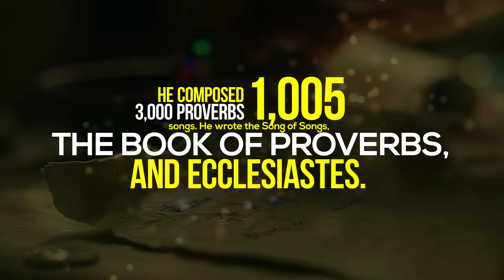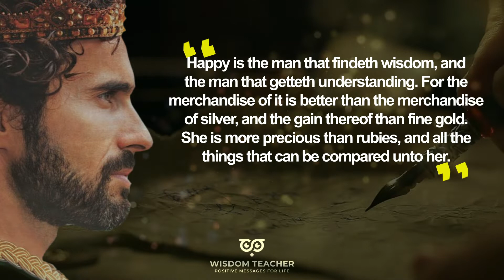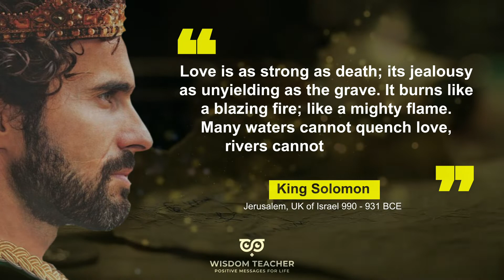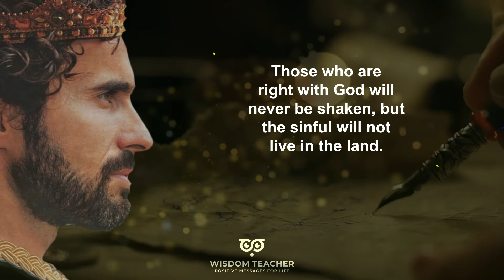15 Enlightening King Solomon Quotes: Unraveling Wisdom That Reflects Our Inner World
Delving into King Solomon's Wisdom: Top 15 Quotes on Self-Discovery

The biblical King was known for his wisdom, wealth, and writings. He became ruler in approximately 967 B.C.E. His kingdom extended from the Euphrates River in the north to Egypt in the south. People from surrounding nations also came to hear his wisdom. He composed 3,000 proverbs and 1,005 songs. He wrote the Song of Songs, the Book of Proverbs, and Ecclesiastes.

In today's video, we selected Top 15 King Solomon Quotes | Quotes that tell a lot about ourselves.

We hope you enjoyed our selection of quotes in general. A lot of time and effort was invested in it.

Feel free to use this video in your teaching class, waiting room, gym, hotel, grocery store, and any other commercial place. We are proud to share wisdom with people. We ask just not to edit or remove our brand.

Buying related books using our links:

- The Richest Man Who Ever Lived: King Solomon's Secrets to Success, Wealth, and Happiness Hardcover.
- The Key of Solomon the King: Clavicula Salomonis Paperback.
- Heart of a King Hardcover.